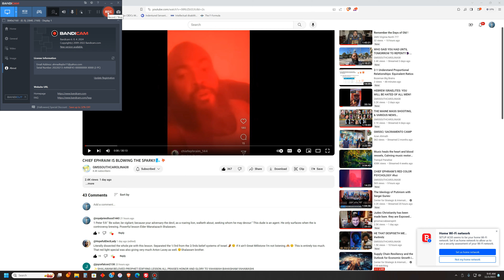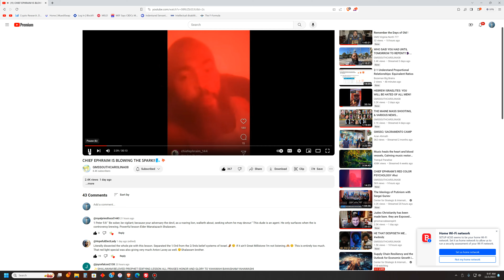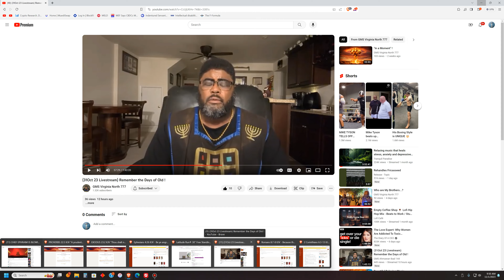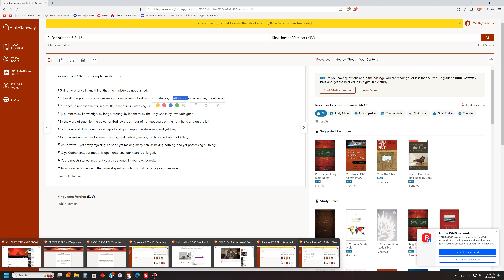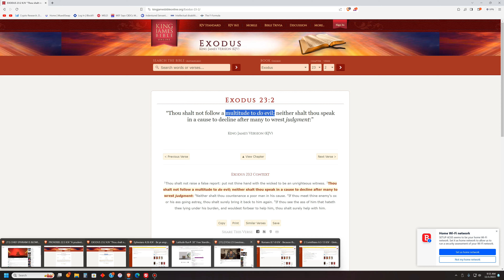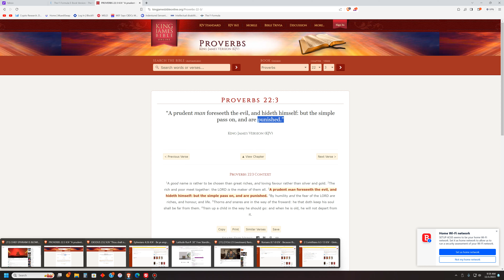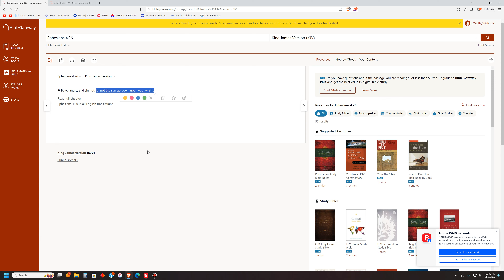Chief Ephraim, The ELECT will "pass the ball" and wait on YAHAWASHI to shoot The ball.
2 Corinthians 6:3 "Giving no offence in any thing, that the ministry be not blamed"
4 "But in all things approving ourselves as the ministers of God, in much patience, in afflictions, in necessities, in distresses."